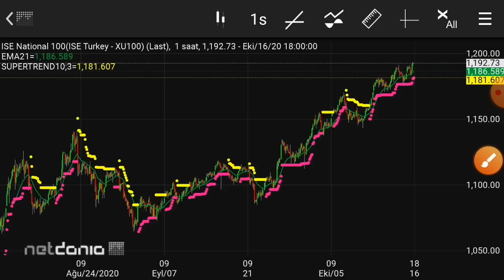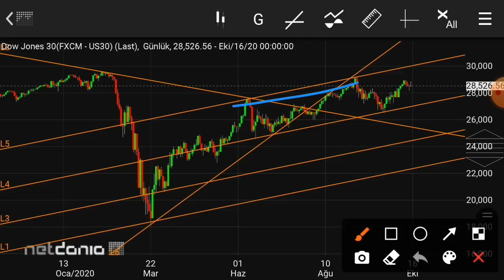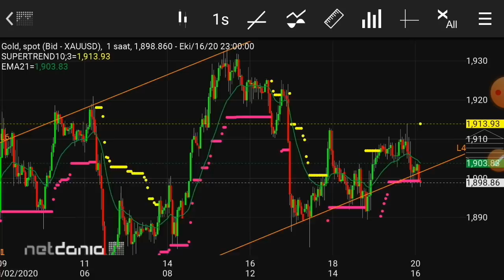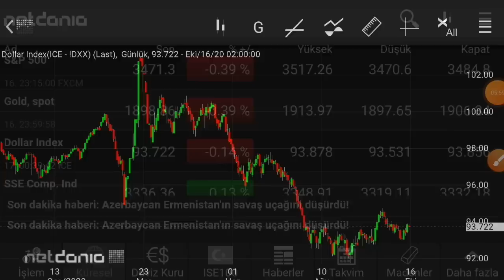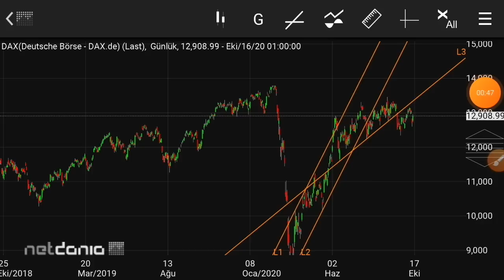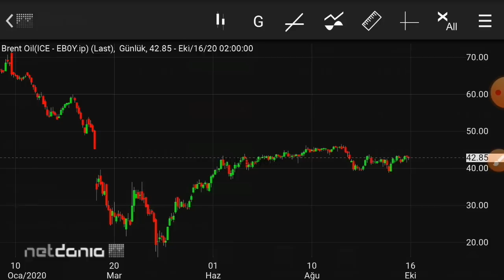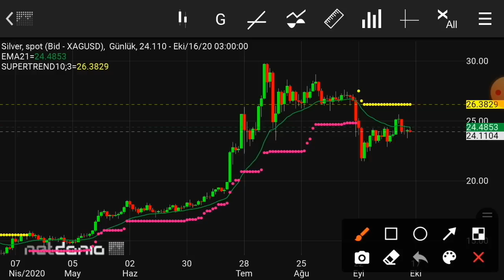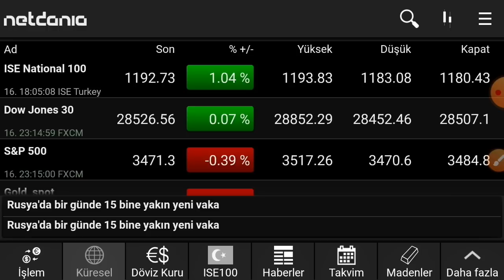Dünya endeksleri neyi fiyatlıyor? Gelecek bir haber mi var?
Udemy kursları
yapısal analiz modeli ile teknik analiz